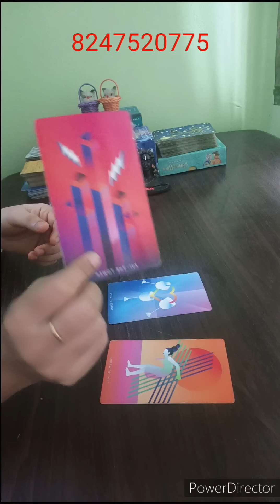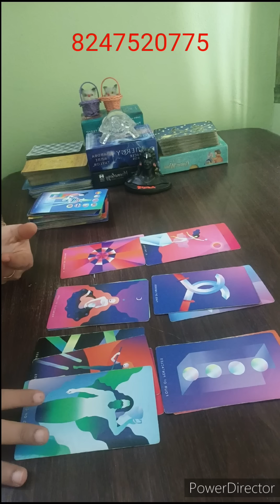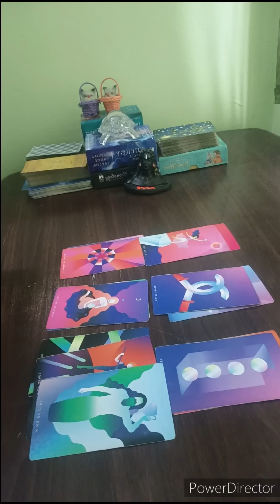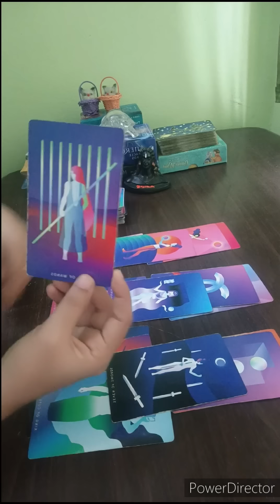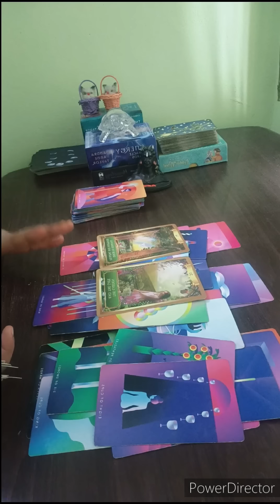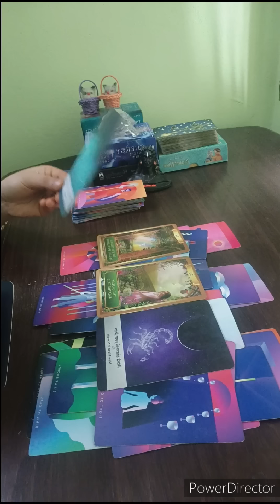💌Tarot|మీ పర్సన్ మీకు దూరంగా ఉండడానికి కారణం ఏమిటి?మిమ్మల్ని నిజంగానే ఇష్టపడ్డారా?? Universe msgs🖤